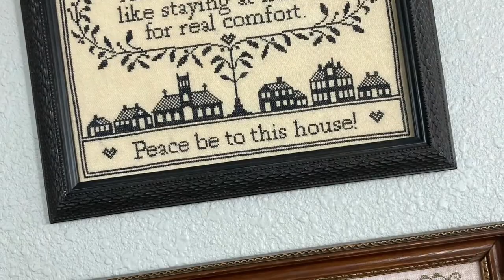Celeste Creates - Mini Tutorial - Lacing Cross Stitch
Join me for a quick video showing a bit about how I lace my cross stitch pieces for framing!

There will be a longer, more involved lacing tutorial coming soon!